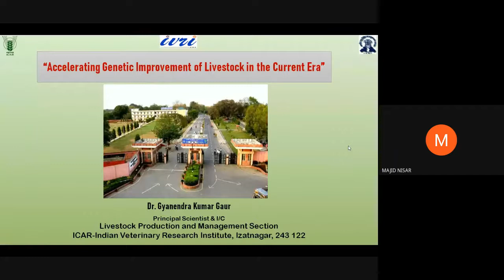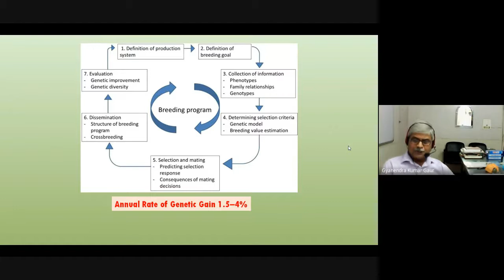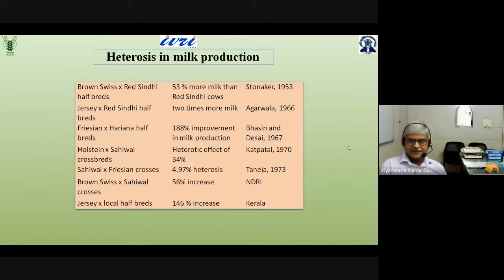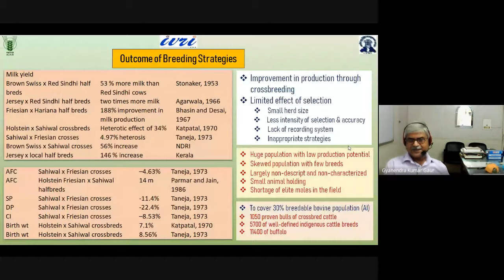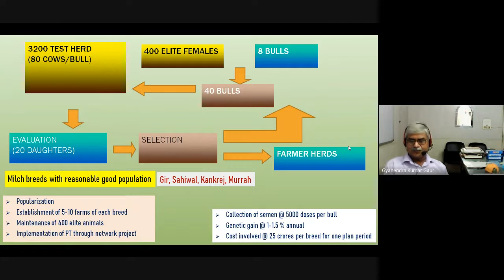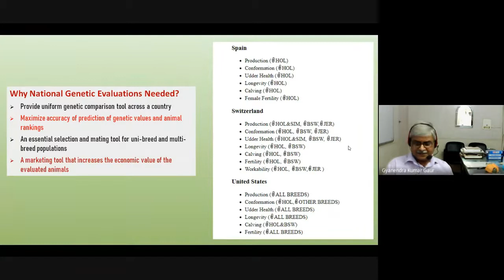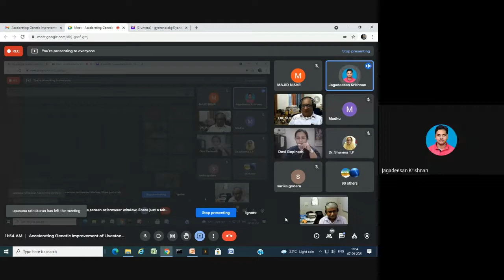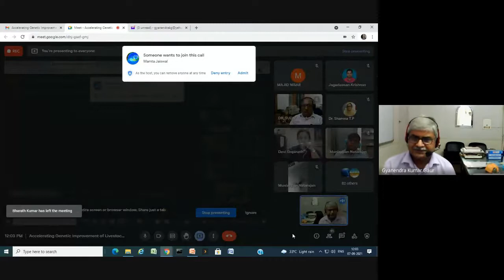Accelerating Genetic Improvement of Livestock in The Current Era 2021 09 06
Accelerating Genetic Improvement of Livestock in The Current Era
Dr. Gyanendra Kumar Gaur
Acting Head
Livestock Production & Management Section, ICAR-IVRI, Izatnagar